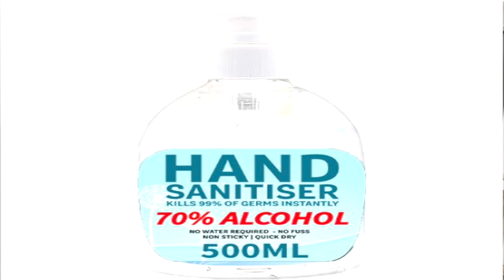दारू बणगी सेनेटाइजर/फीकी बान बनोरी/LAHAR GAJAB KI/DARU BANAGI/FIKI BAN BANORI/CORONA /RAJU MEENA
"LAHAR GAJAB KI CHALI RE CORONA BERI KI"
Presents by - B S PICTURES
Directed by -  PRABHU JHARWAL
Music Director - RAJU MEENA
Singer - RAJU MEENA, PRABHU
Lyrics - PRABHU
Recording Studio - R L Studio Dausa
DOP - GIRRAJ MEENA
Stars - ASHMITA, PRABHU, GIRRAJ, KAJOD, AMIT, GULSHAN